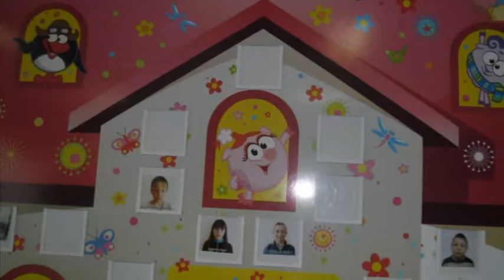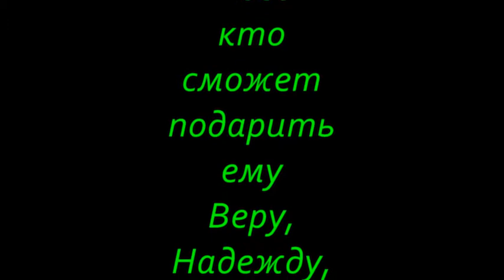Дети лишними не бывают!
Детский дом в п. Турунтаево Прибайкальский р-он республика Бурятия.